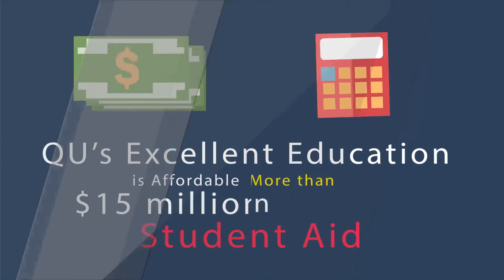4931 Why is Quincy University Right for You